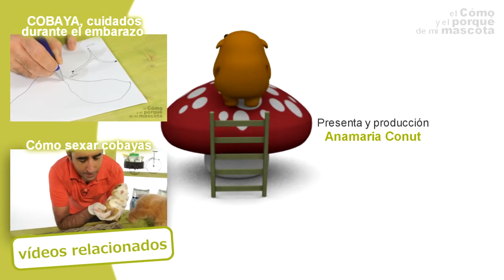COBAYAS - El parto de la cobaya. El díficil parto de "Antoñito".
Podréis ver cómo pare una de nuestras cobayas. Os contamos la historia de Antoñito, un neonato de cobaya que tuvo problemas al nacer. Por suerte, nuestro veterinario Antonio Rodríguez le practicó la respiración asistida, un masaje cardiovascular y acupuntura y logró salvarle la vida al pequeño Antoñito.

Blogs:
Música
Nadja, "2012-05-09 Alte Meierei - Kie"